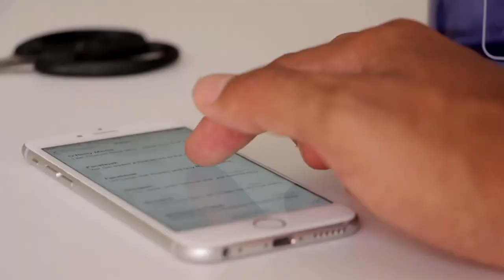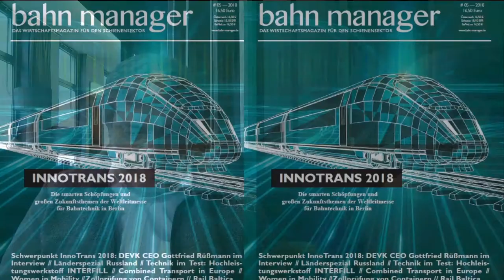8.12.2018: SPD-BAHNEXPERTE JÜRGEN MURACH ZU NEUEN BAHNVERBINDUNGEN DEUTSCHLAND-POLEN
Zum Winterfahrplan 2018/19 am 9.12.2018 gibt es positive Veränderungen bei den Zugverbindungen zwischen Deutschland und Polen. Ein Gespräch mit Dr. Jürgen Murach, Mitglied des Bezirksparlaments Charlottenburg-Wilmersdorf der Berliner City West und verkehrspolitischer Sprecher sowie Vertreter der Arbeitsgruppe Polen der SPD Berlin. Auszüge aus dem Gespräch werden wir auch im polnischen Programm von Kolejwizja bringen.